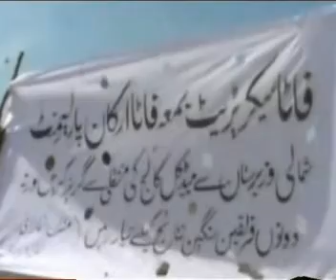Future Doctors of Pakistan, belonging to Waziristan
New style protest of Tribal students against shifting of Medical College in Waziristan Agency. Would future Doctors of  FATA region of Pakistan would look like these ?